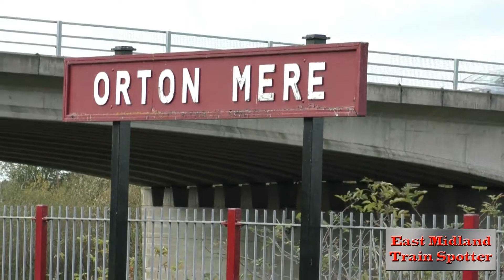Bulleid Battle of Britain 34081 92 Squadron at Nene Valley Railway 3/11/18 please Give me views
Had a day out at the Nene Valley Railway. The only train running was the 92 Squadron Battle of Britain Class 34081 steam train. Was a great day cos the driver took us for a ride on the footplate. Please give me views on this video please